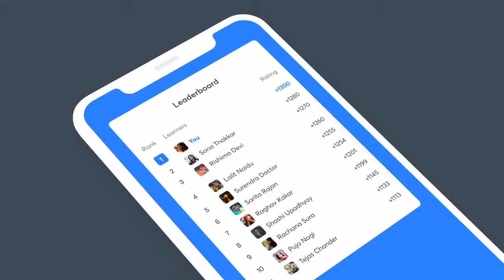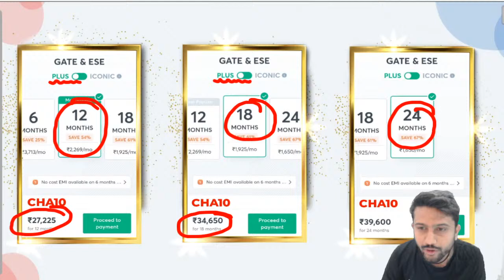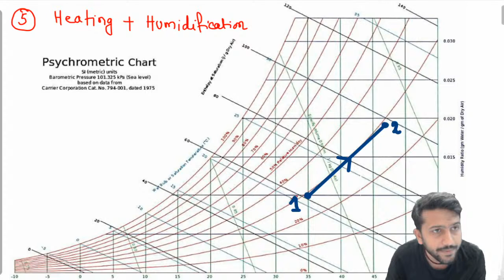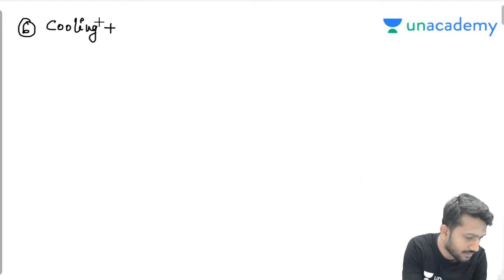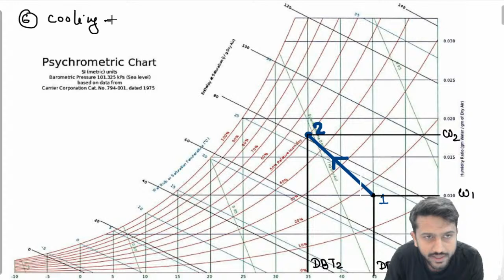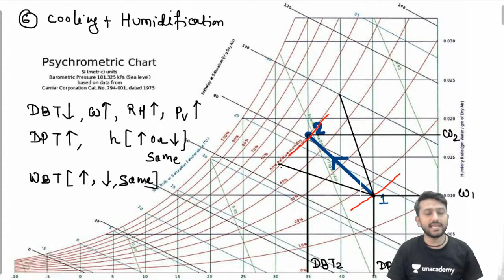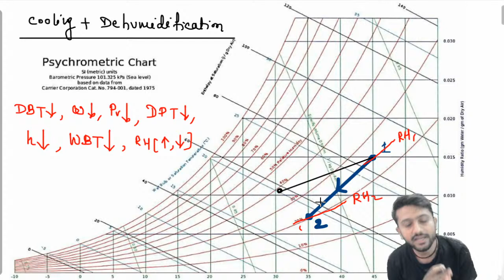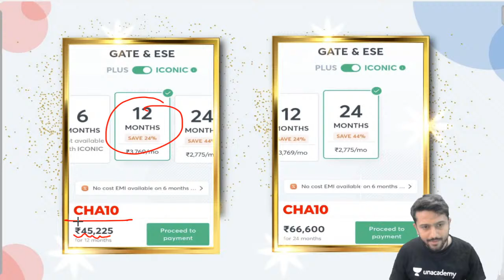GATE ESE PYQS -1| L:20 | Refrigeration Air Conditioning |GATE ME ESE2021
In this Session, Sandeep Sir will discuss GATE ESE PYQS GATE Mechanical 2022 Exam.

1. One Subscription, Unlimited Access
2. Learn from your favorite teacher
3. Real time interaction with teacher
4. You can ask doubts in live class
5. Limited students
6. Download the videos & watch offline

➤ Get the GATE & ESE Iconic Advantage:
1. Personal Coach
2. Study Planner & Bi-weekly Reviews
3. Dedicated Doubt Clearing Space
4. Personalized Test Analysis
5. Study Booster Sessions
6. Preparatory Study Material
7. All the Unacademy Subscription Benefits